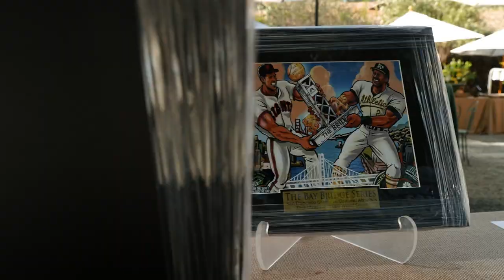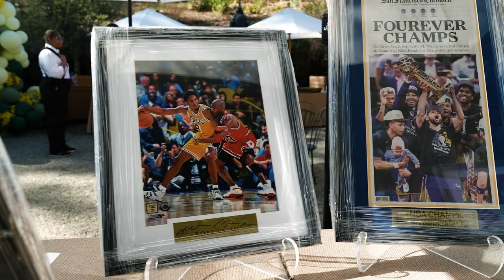TSEP End of the Year Fundraiser at Inglenook Winery 2023 Recap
The Social Engineering Project, Inc.'s 3rd Annual End of the Year Fundraiser was held on Saturday, October 7, 2023 at Inglenook Winery.  There was a panel on the Future of Work in the Tech Industry featuring:

Shannon Nash, Esq., CPA - Chief Financial Officer of Wing (an Alphabet Company)
Bill Nash, MBA  - Chief Financial Officer of Cruise
Caretha Coleman - Director, Adviser, Executive Coach, Community Advocate, Volunteer and tech pioneer
Ken Coleman - Chairman of EIS Group and Tech Pioneer

This video features testimony from Board Chair - Vernon Goins and wife of co-founder Jalaima Nichols.